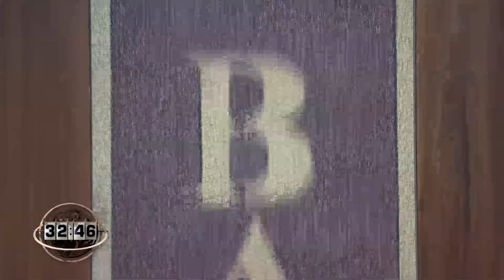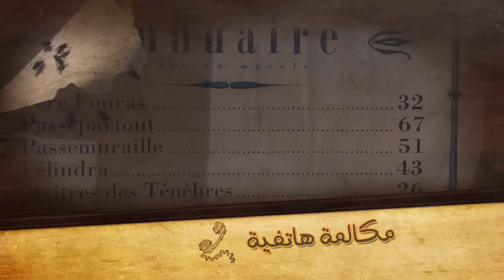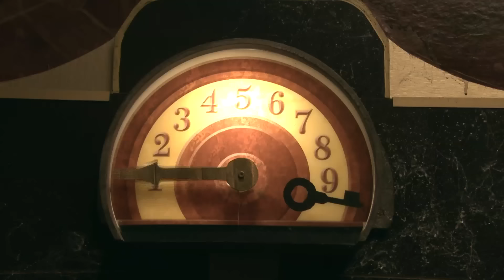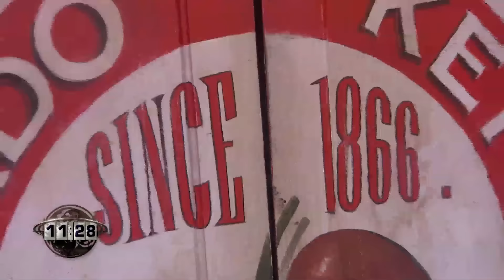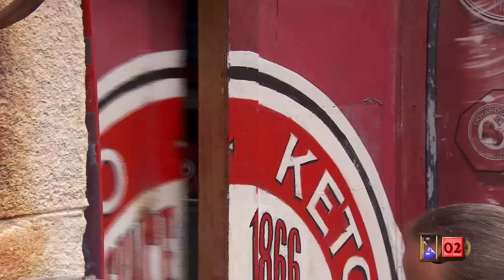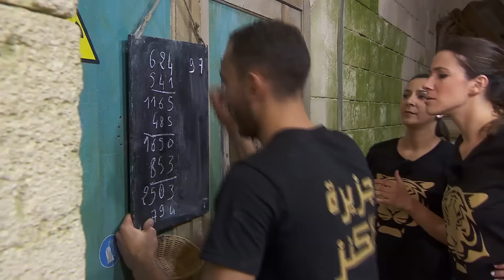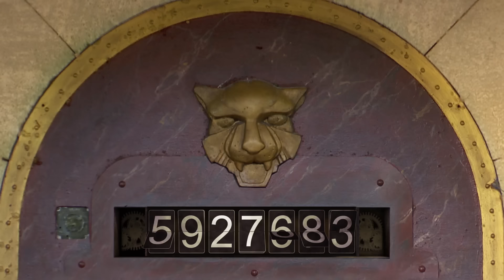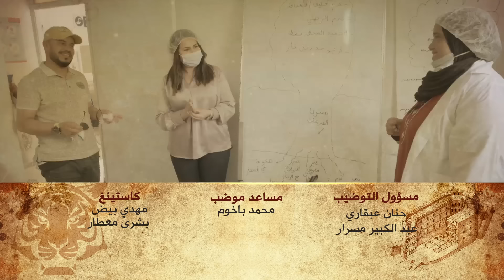جزيرة الكنز - الموسم 6 الحلقة 3 كاملة Jazirat Al Kanz Saison 6 Episode 3 Complet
!!! جزيرة الكنز الموسم السادس

 .موعدكم مع البرنامج الحدث في شهر رمضان كل يوم ثلاثاء على الساعة 22 و 45 دقيقة ! كونوا في الموعد

C'est parti pour une nouvelle saison de Jazirat Al Kanz !!
Votre rendez-vous avec l'émission phare de Ramadan Jazirat Al Kanz Saison 6, c'est chaque Mardi à 22h45.